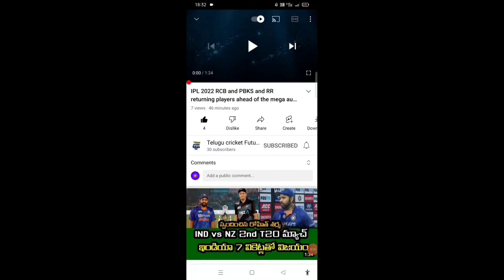David Warner responded on Virat Kohli batting form | Telugu cricket future